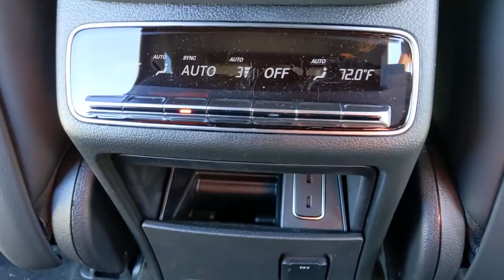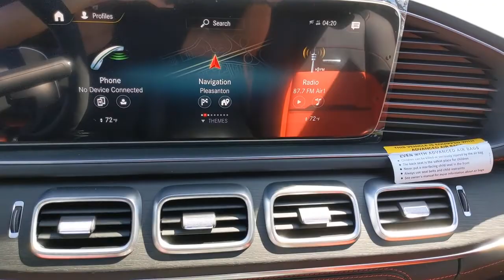2021 Mercedes-Benz GLE Pleasanton, Walnut Creek, Fremont, San Jose, Livermore, CA 21-1266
2021 Mercedes-Benz GLE
2021 Mercedes-Benz GLE AMG GLE 63 S - Stock#: 21-1266 - VIN#: 4JGFB8KB4MA494277